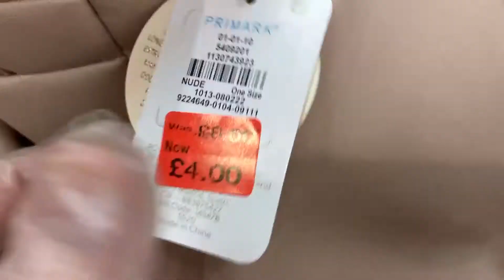Primark Women's Handbags Discount - October / 2020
Primark Bags Sale - Women Handbags Reductions and prices.